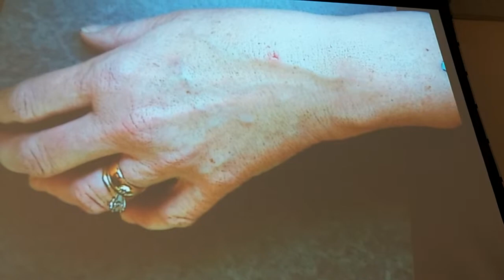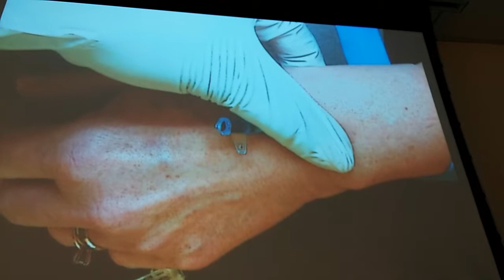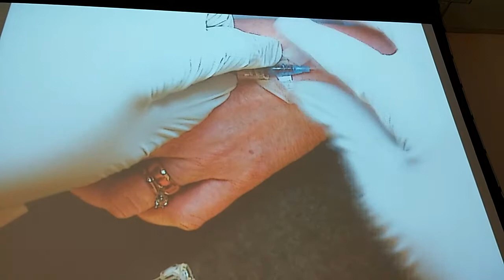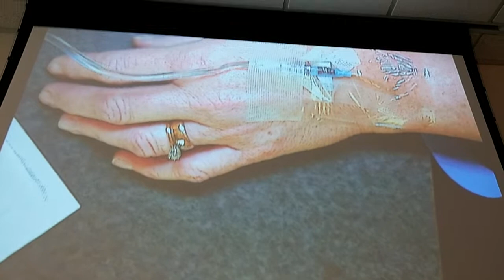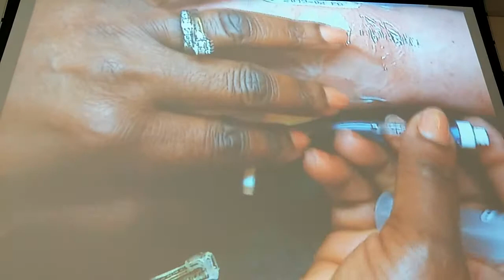IV insertion GR1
IV insertion